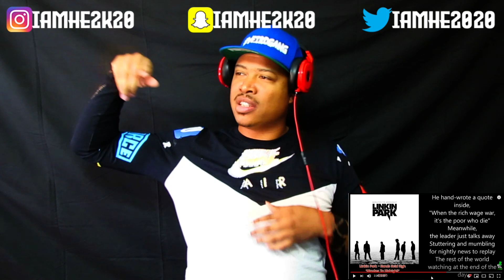LINKIN PARK- HANDS HELD HIGH (REACTION)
Help Me Keep These Videos Flowing Daily!!